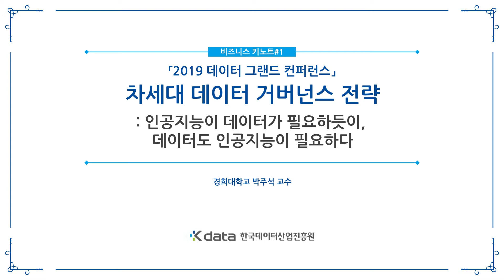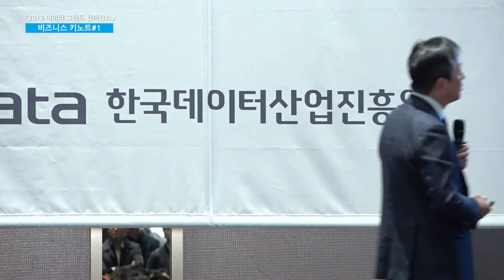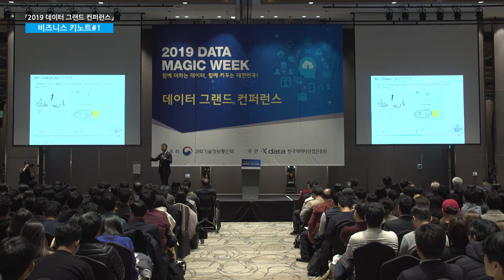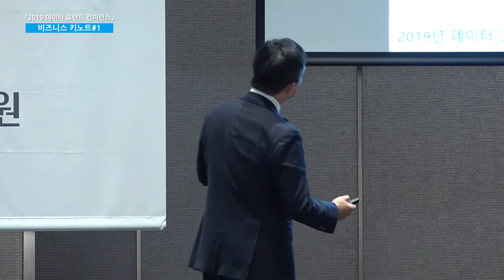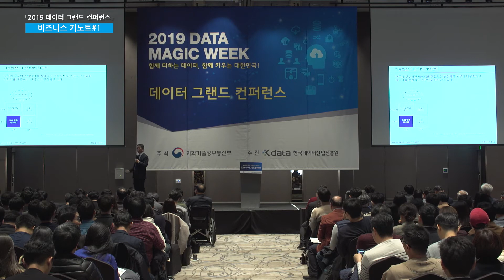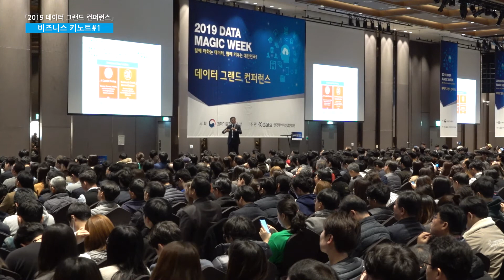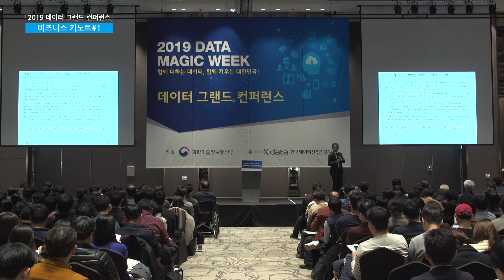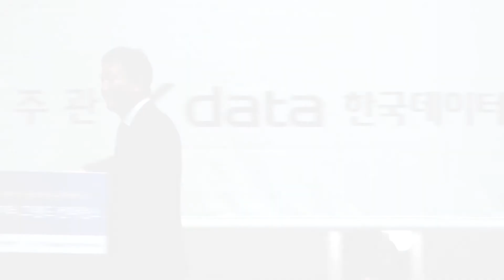[2019 데이터 그랜드 컨퍼런스] KEY#1 차세대 데이터 거버넌스 전략(경희대학교 박주석 교수)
[2019 데이터 그랜드 컨퍼런스]
비즈니스 키노트#1
차세대 데이터 거버넌스 전략
(경희대학교 박주석 교수) .